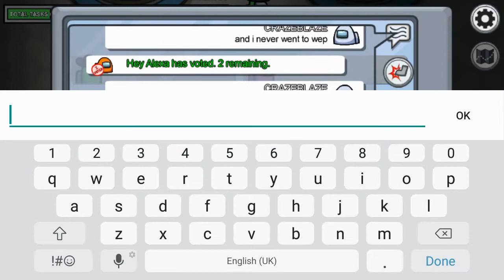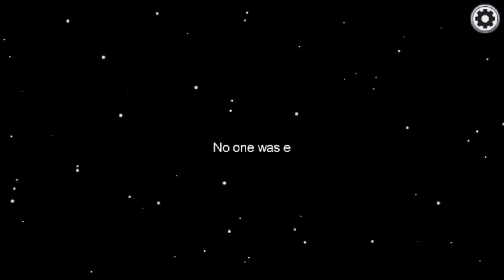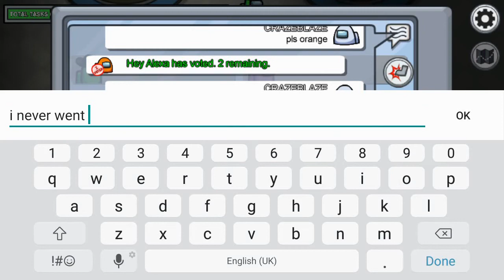TOTALLY RANDOM AMONG US GAMEPLAY - PART 5 .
JUST THE DAILY DOSE OF TOTALLY RANDOM AMONG US GAMEPLAY .